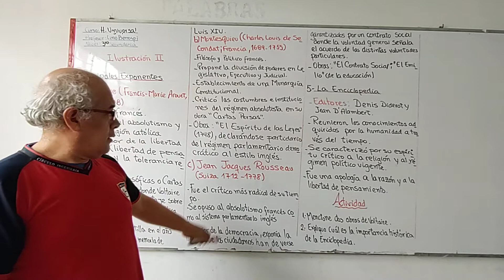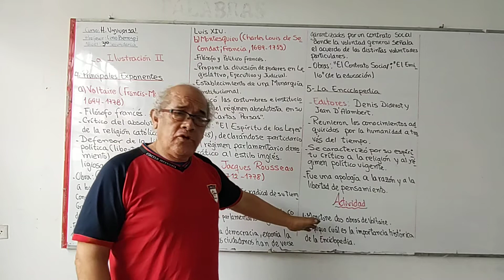HU 3ERO LA ILUSTRACIÓN II PARTE 2